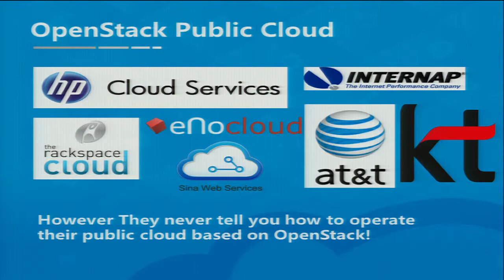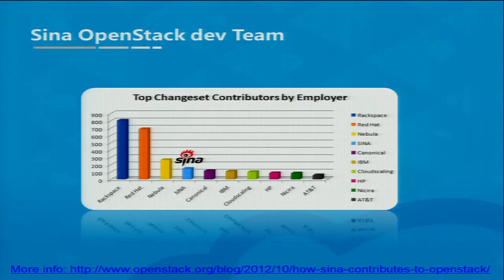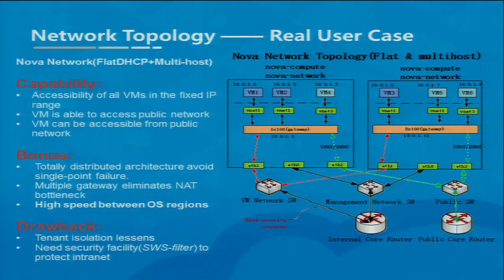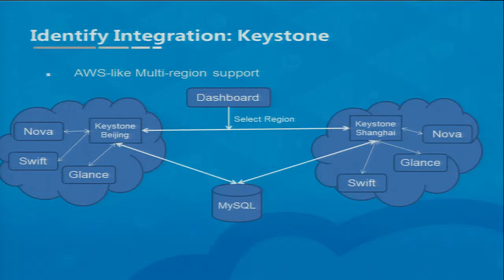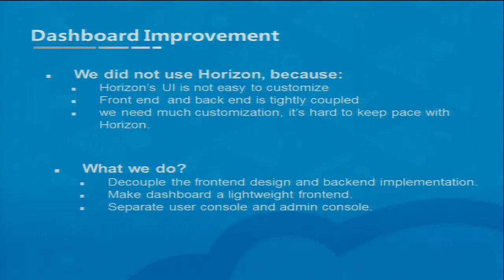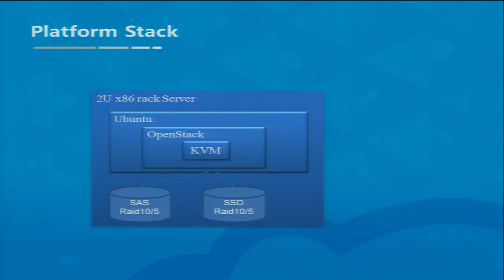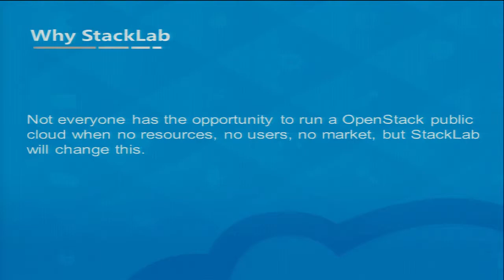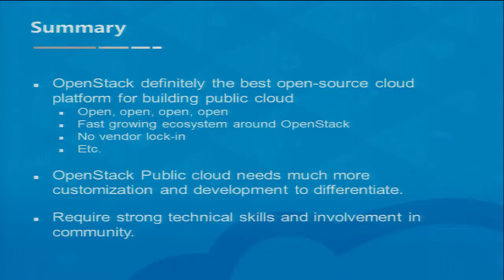DevOps in a Public OpenStack Cloud